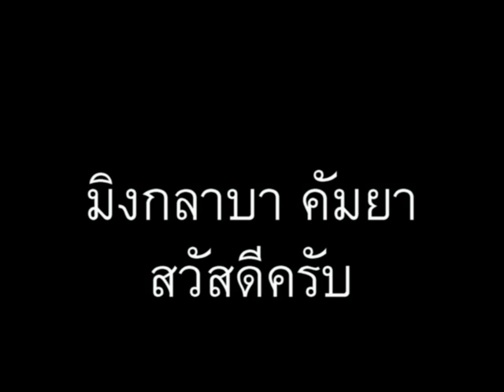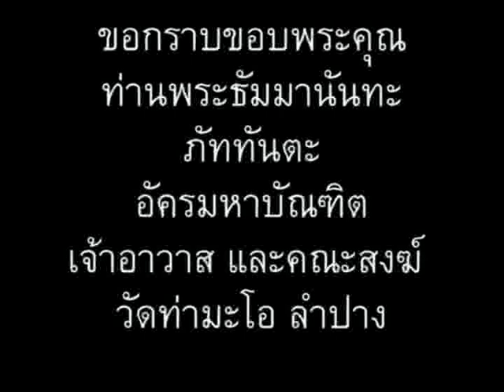ภาษาพม่า ตอน27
ภาษาพม่า(เมียนมา) ตอน 27 - กินข้าวแล้ว // 'Learn Myanmar' for Thai speakers. CC: BY-NC-SA // ภาษาพม่าเรียง "ประธาน+กรรม+กริยา", คำขยายส่วนใหญ่ ใส่ไว้ข้างหน้า // ไวยากรณ์พม่าคล้ายภาษาญี่ปุ่น และมักจะมีอะไรที่ตรงข้ามกับภาษาไทยเป็นส่วนใหญ่